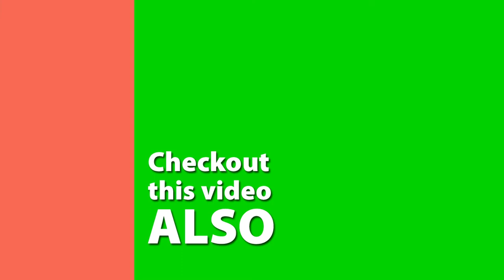Marvel's Inhumans | Official Trailer #1 2017 [HD]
Marvel's Inhumans, or simply Inhumans, is an upcoming American television series developed for ABC, based on the Marvel Comics race of the same name.

Cast: Serinda Swan, Anson Mount, Iwan Rheon, Isabelle Cornish, Sonya Balmores

Network: American Broadcasting Company

Production location: Kalaeloa

Picture format: IMAX

Genres: Action fiction, Adventure fiction, Science Fiction, Superhero fiction, Drama